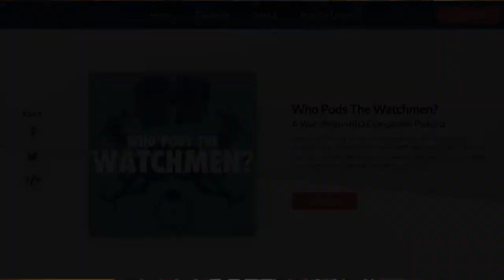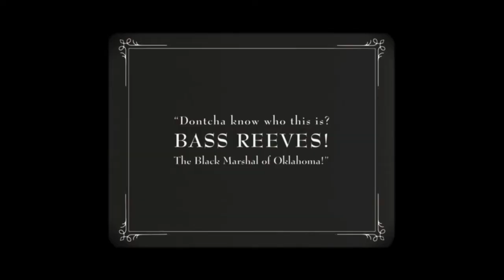Watchmen - Will Reeves, Bass Reeves, & Hooded Justice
Watchmen, the new superhero television show from Damon Lindelof and HBO, is here! And it is full of easter eggs and fascinating details to explore! In this episode, we are taking a deeper look into the characters of Will Reeves (played by Louis Gossett Jr.), Bass Reeves, his childhood film hero, and Hooded Justice, one of the first superheroes in the world of Watchmen.

Let us know you thoughts and theories in the comments.

This video is part of the series, 'Who Pods the Watchmen?', a companion podcast to the HBO Watchmen television show. The show is hosted by Grant Davis and Clay LaPoint and produced by Grant Davis and Mike Moody.

Twitter: @PodsTheWatchmen | @BaronVonGrant | @MikeMoody
Instagram: @WhoPodsTheWatchmen | @BaronVonGrant | @MikeMoodyATX

Category
Entertainment